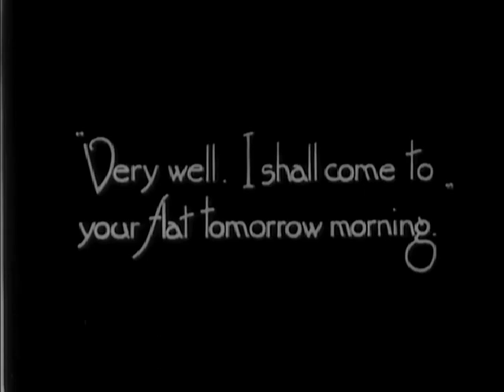The Lure Of The Crooning Water 1920 - Guy Newall, Ivy Duke, Hugh Buckler (Arthur Rooke) ⚡UPGRADE⚡